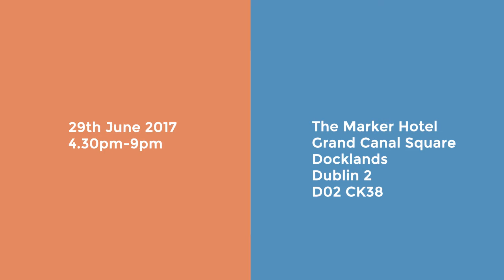DevOps 101, Dublin - Enterprise software event for IT professionals - 29th June 2017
Want to know how DevOps can benefit your business? At DevOps 101, Clearvision will show you what DevOps is, how to implement it and how Atlassian software can help.